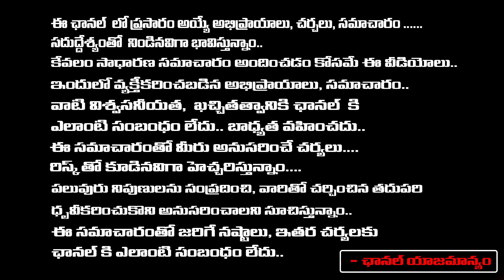పరమహంస ఆచార్య సంచలనం ఉదయ నిధి తల తెస్తే 10 కోట్లు ఇస్తా | Udhayanidhi Stalin on Sanatana Dharma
పరమహంస ఆచార్య సంచలనం ఉదయ నిధి తల తెస్తే 10 కోట్లు ఇస్తా | Udhayanidhi Stalin on Sanatana Dharma | Daamu Balaji Diaries